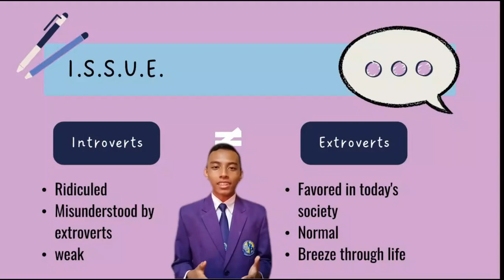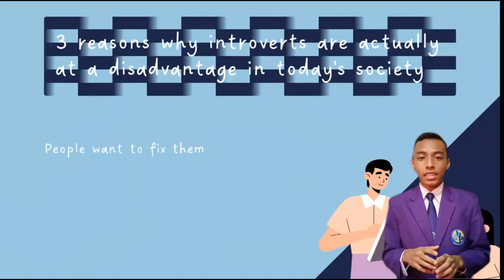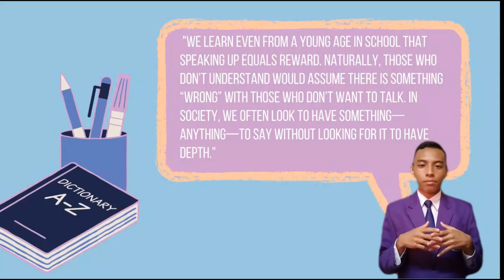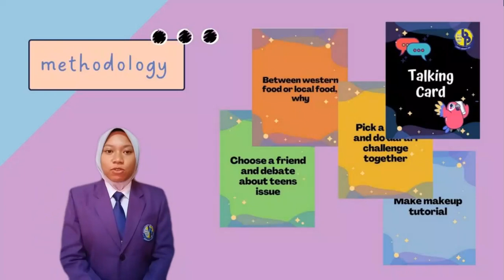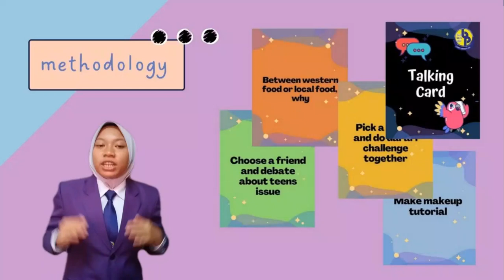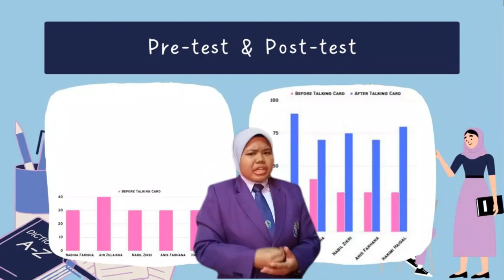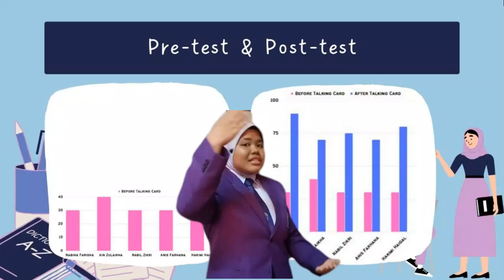MIYIO 2022 : TALKING CARD [SEKOLAH MENENGAH SAINS BATU PAHAT]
Intro 00:00
Issue 00:47
Reason 01:17
Objective 03:03
Conventional Method 03:34
Methodology 05:07
How To Play 06:18
Statistics 07:14
Conclusion 08:19
Review 09:24